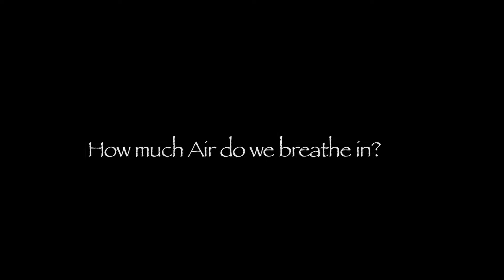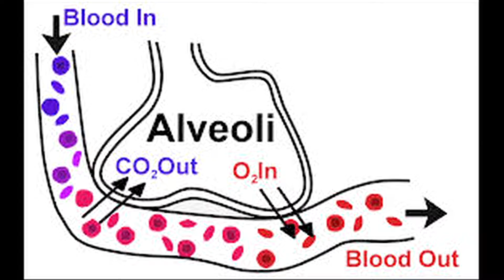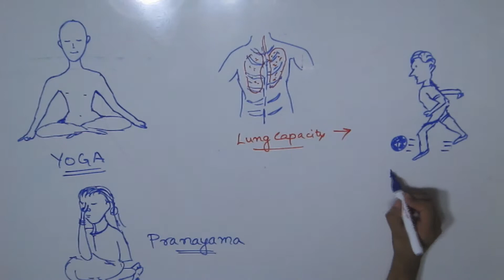Experiment to measure the capacity of lungs - Hindi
This video demonstrates an experiment to measure the capacity of the lungs.